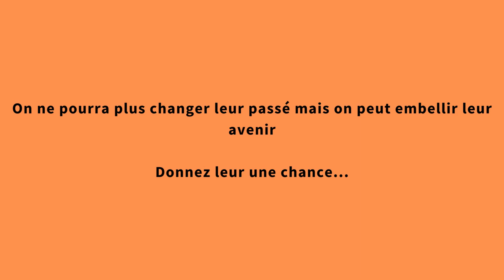Nos chiots à l'adoption 16/10/23